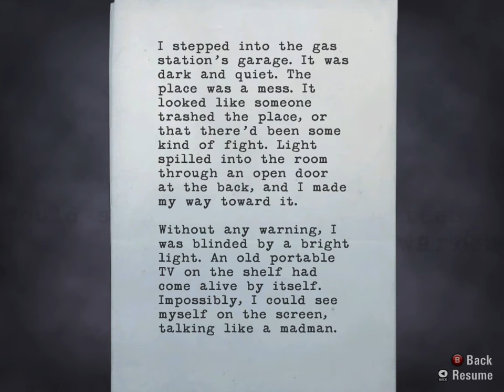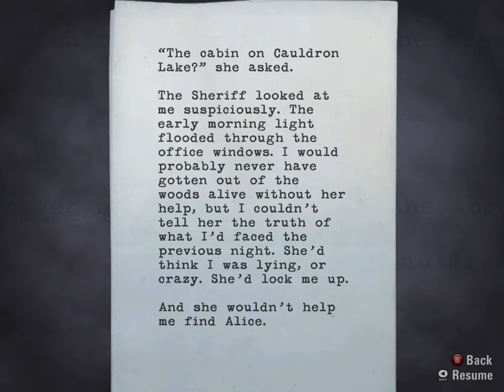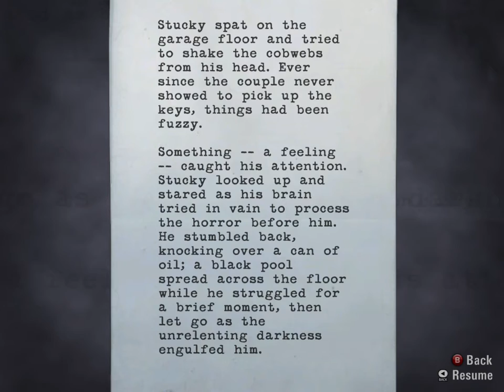Alan wake Gameplay #2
Continuo con Alan wake uno de mis juegos favoritos espero les guste